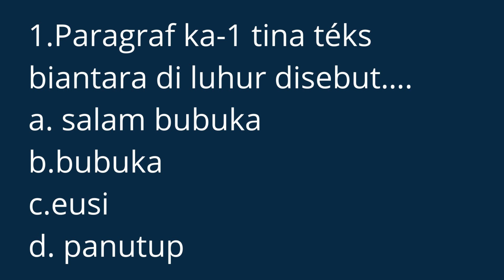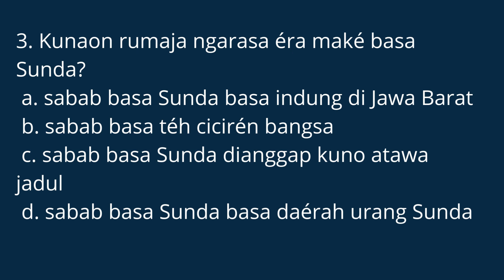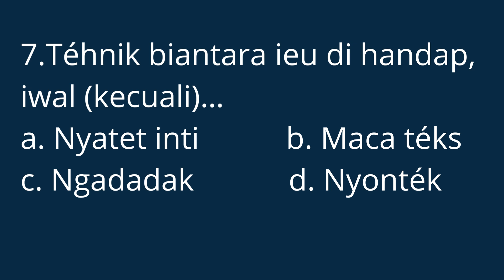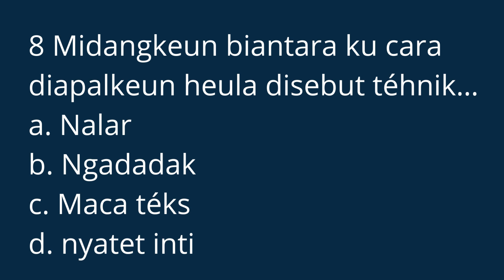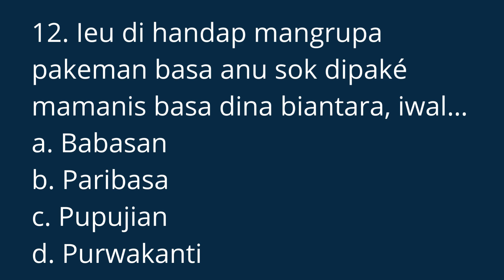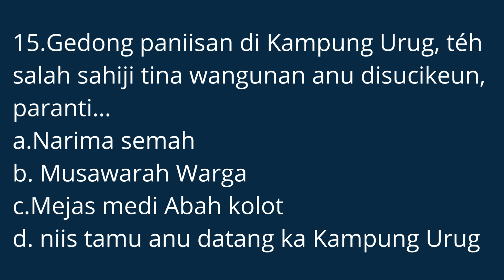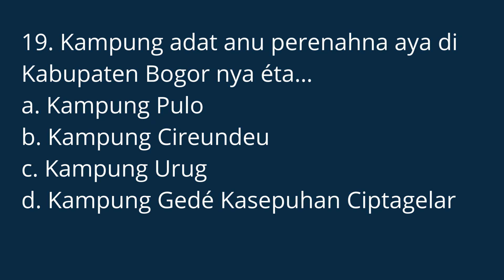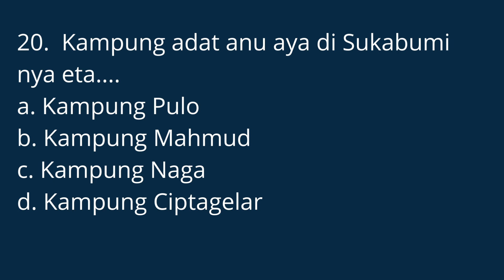SOAL PTS BAHASA SUNDA KELAS 9 TAHUN 2022-2023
Assalamu'alaikum Wr.Wb.
Semoga channel ini bermanfaat untuk teman-teman, silahkan bagikan video-video dari channel saya. Dukung terus channel ini agar terus berkembang.